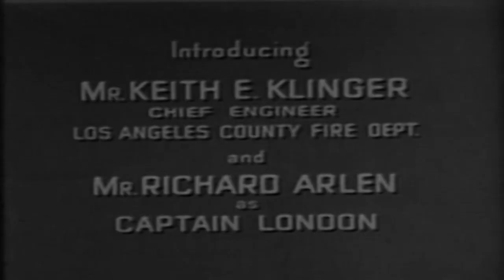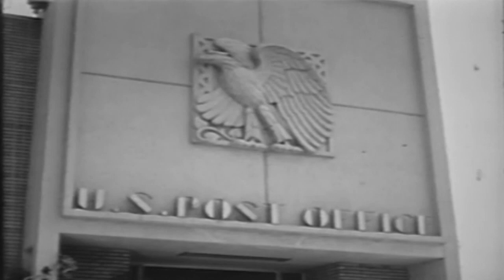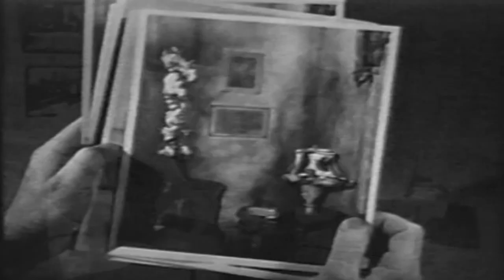Alarm!~Never Screened Pilot {1950s} Fire and Rescue Service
This video has been restored and compiles under Public Domain and Derivative Works guidelines by Timeless Television. this pilot never got the green light for a series despite having a seasoned producer and cast, you would have thought it would have been refreshing with all the cop shows on at the time to have one about the fire department.